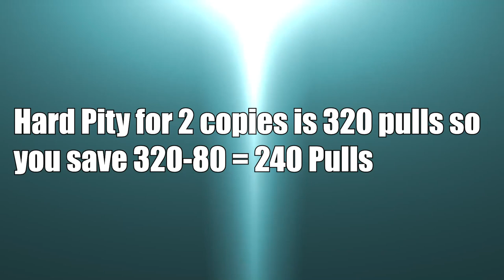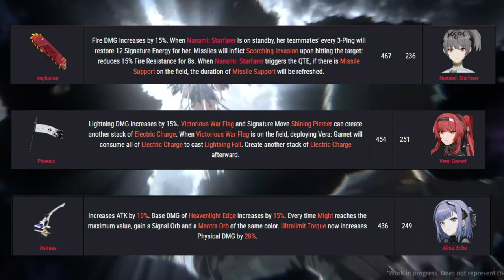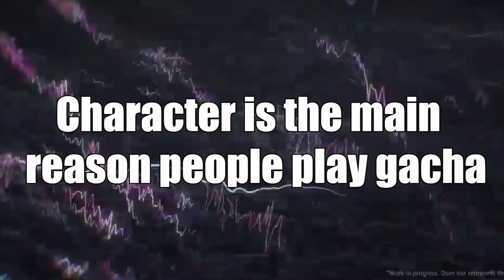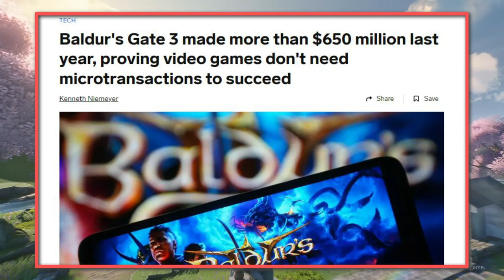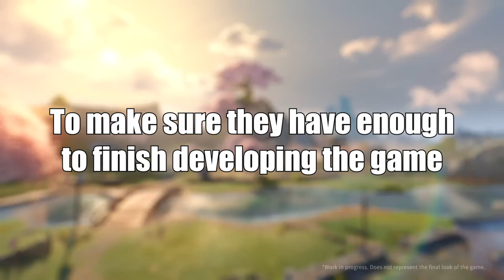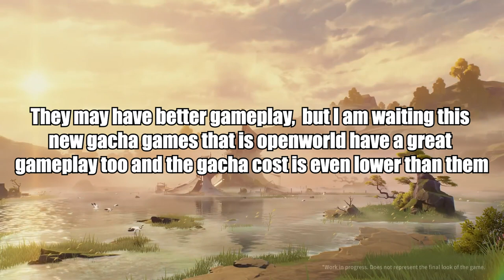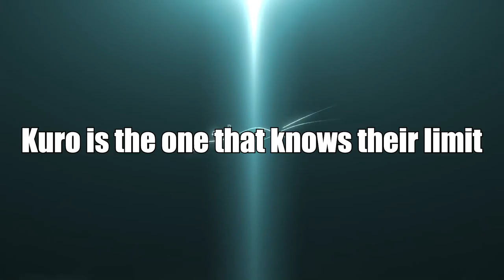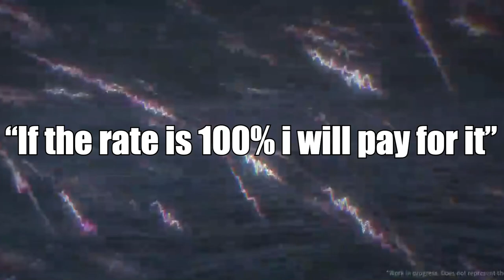WuWa Gacha System is GOOD but BAD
This is my Constructive Opinion about Wuthering Wave gacha system.

TimeStamp
0:00 - Intro
0:31 - Wuthering Wave Gacha System
1:34 - Why Still 50/50 for Character Banner
3:52 - Weapon Banner Gacha is Good For Now
5:56 - They will not change Character banner to 100% rate
9:44 - Gacha game character cost is not worth it
14:17 - Why Free Gems they gives is an Important Factor
15:46 - My Opinion About Gacha System Nowadays
17:15 - My Method to make player feedback have better Credibility